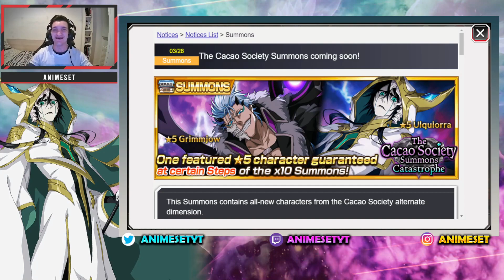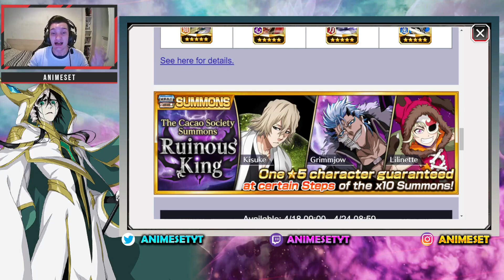ANALISIS ULQUIORRA GRIMMJOW VUELVE CACAO SOCIETY Bleach Brave Souls - TIRAR O NO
Bleach Brave Souls analisis grimmjow ulquiorra cacao society tirar o no !!

GUIÓN:
- 01:56 HABLAMOS DEL FUNCIONAMIENTO DEL BANER Y BANER INDIVIDUALES

- 05:35 ANÁLISIS Grimmjow Jaeggerjack 🐆

- 11:04 ANÁLISIS Ulquiorra CIfer 🦇

- 17:53 TIRAR O NO 🔮🦋

- 21:36 Gameplays 🎮